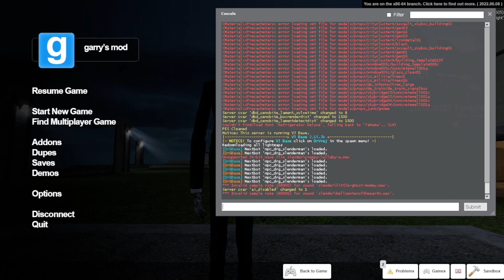Slenders New Sounds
Here you will Hear the New Sounds Slender has :)